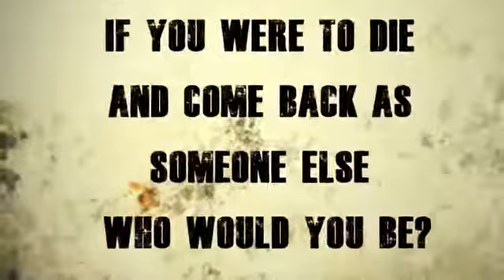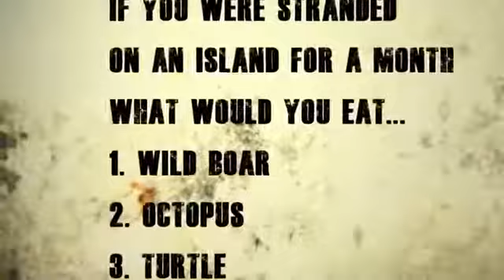Richie Clarke - Kool97FM Jamaica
Roxene Nickle wakes you up Saturdays 5am – 9am inside Kool Alternatives and cools you down on Sundays 5pm- 9pm inside Kool Vintage Vibes.